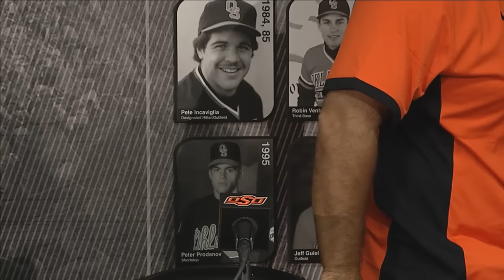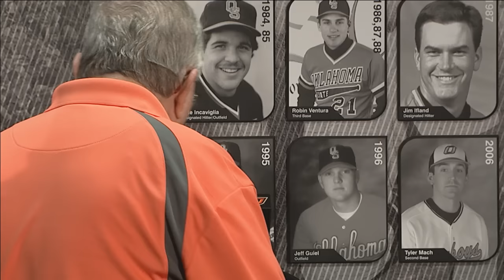Cowboy Baseball - CWS Press Conference